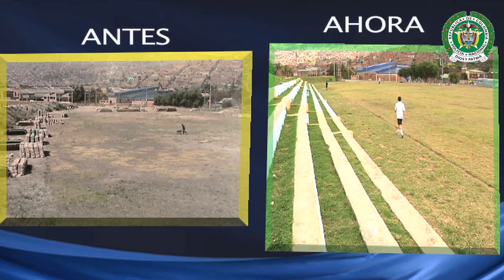Policías recuperan espacio de inseguridad en Ciudad Bolívar - policiadecolombia.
Un predio en la localidad de Ciudad Bolívar que anteriormente era foco de inseguridad, fue recuperado por jóvenes Auxiliares de la Policía Nacional, que con el apoyo de empresas privadas de la ciudad, lograron su recuperación y adecuación.

Por intermedio de un trabajo comunitario mancomunado los habitantes de Ciudad Bolívar obtuvieron la puesta en funcionamiento de un gran parque recreo deportivo en su localidad.